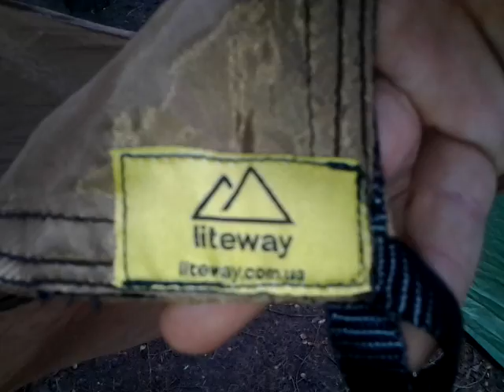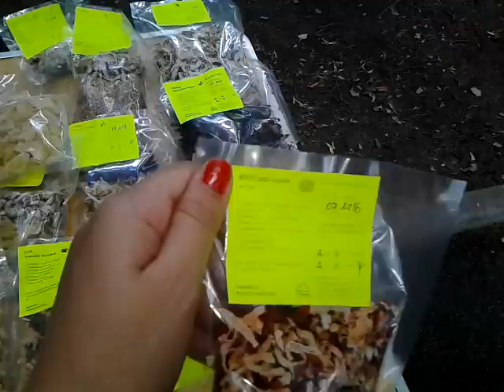Фестиваль «З країни в Україну».Современное легкоходное снаряжение для туризма.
Фестиваль «З країни в Україну» — це мандрівна культурно-просвітницька інтерактивна і мобільна платформа для всієї родини, котра активізує локальну, урбаністичну громаду міста та пробуджує громадську діяльність, об’єднуючи міських активістів, навчаючи та мотивуючи їх до нових власних проектів.

Зустрічай фестиваль в своєму місті!

ПОКРОВСЬК (КРАСНОАРМІЙСЬК)
1 липня

КОСТЯНТИНІВКА
2 липня

БАХМУТ (АРТЕМІВСЬК)
3 липня

ЛИСИЧАНСЬК
8 липня

СЄВЄРОДОНЕЦЬК
9 липня

СТАРОБІЛЬСЬК
10 липня

НІКОПОЛЬ
22 липня

!КРИВИЙ РІГ!
!23 липня!

ЗАПОРІЖЖЯ
24 липня

БЕРДЯНСЬК
29 липня

МАРІУПОЛЬ
30–31 липня

Мастерская для туризма. Современное легкоходное снаряжение, готовые наборы питания для туризма. Также материалы и фурнитура для самостоятельного изготовления снаряжения.

Желающие подержать наш канал или поздравить Сашку:
 Карта Моно банка:  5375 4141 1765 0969 для RUB-UAH
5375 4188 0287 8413 для USD
Яковлева И.С.